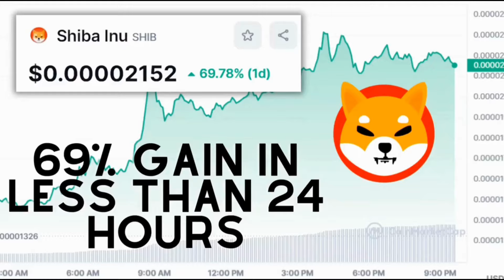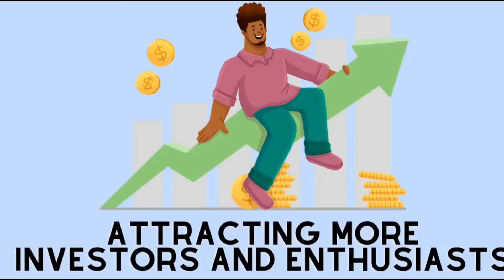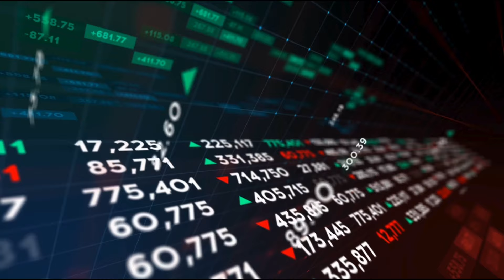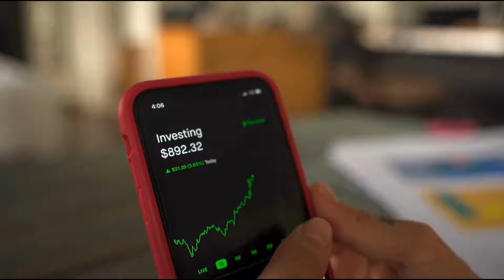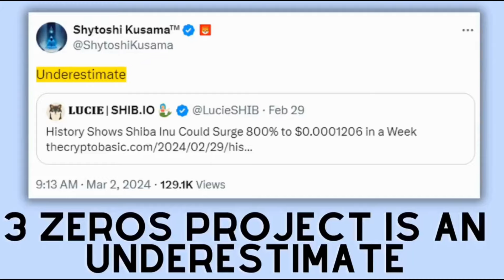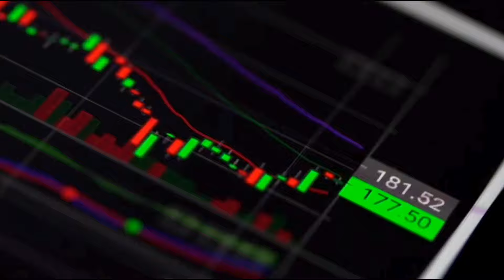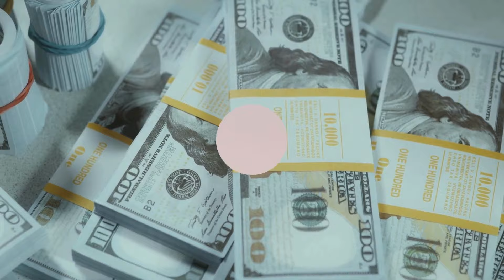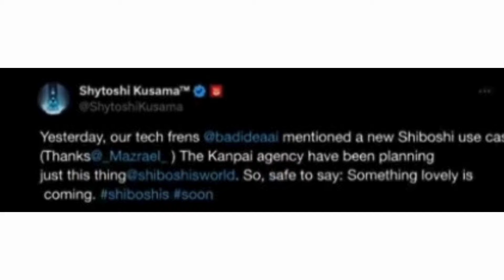URGENT: SHIBA INU FATE DECIDES TONIGHT! (LAST WARNING!) - SHIBA INU COIN NEWS TODAY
URGENT: SHIBA INU FATE DECIDES TONIGHT! (LAST WARNING!) - SHIBA INU COIN NEWS TODAY- Shib Price Prediction I will be bringing you all the latest updates, so make sure to hit that subscribe button and smash the like button so youtube can promote it to more people and spread the awareness of Shiba Inu Coin to more investors so in return we make more gains! Or if you are a die hard Shiba Inu Coin investor, comment ShibArmy.